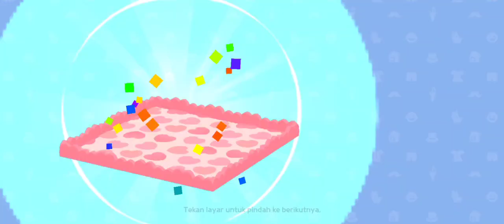6 Kode Redeem/kupon terbaru di Play Together | Play Together new code coupon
6 Kode Redeem kupon terbaru di Play Together